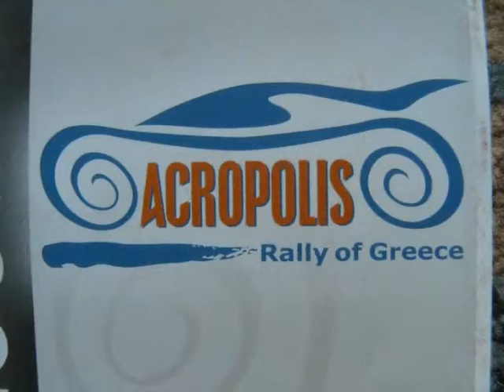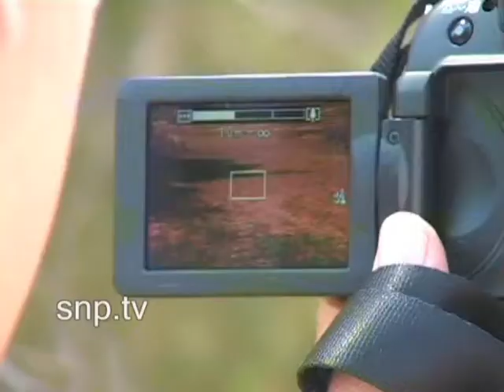rally acropolis 2009 ss2 ss-6 ss 7 ss13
rally acropolis   2009  ss2 thuva   ss6 thiva  ss7-10 klenia